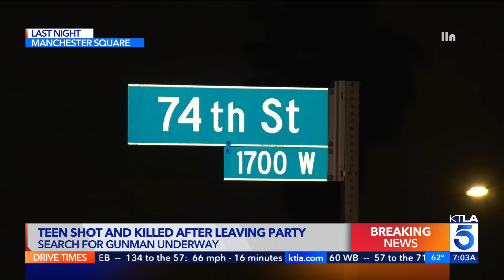Search for suspect underway as "bright and smart" 16-year-old fatally shot outside party in South L.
Preliminary reports suggest that organizers of a high school flyer party at a rental hall on Western Avenue were charging a cover charge to get in, and that the teen was walking away from the party when he was shot and killed. The suspect description has not yet been released, and a search for the gunman is underway.
KTLA 5's Annie Rose Ramos reports. (June 11, 2023)